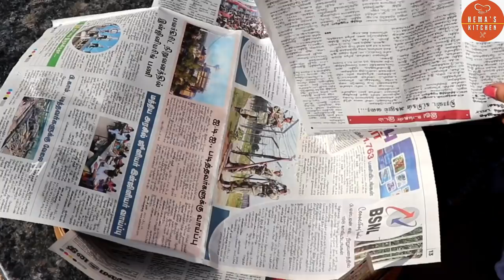புது இ௫ம்பு தோசைக் கல்லில் விதவிதமான தோசைகள்/சிறு தானியமாவு தோசை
சிறு தானிய மாவு தோசை, பொடி தோசை, வெங்காய ஊத்தப்பம், நெய் தோசை

1. குதிரைவாலி 1/2 கிலோ
2. வரகு 1/2 கி
3. தினண 1/2 கி
4. ராகி 1/2 கி
5. வெள்ளை சோளம் 1/2 கி
6. கம்பு 1/2 கி
7. சம்பா கோதுமை 1/2 கி
8. கைக்குத்தல் அரிசி 1/2 கி
9. சாமை 1/2 கி